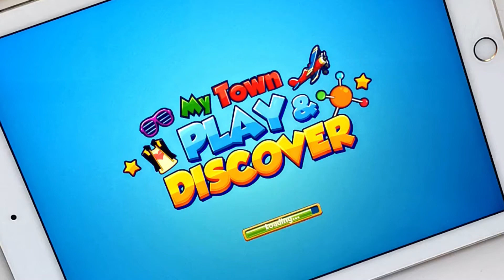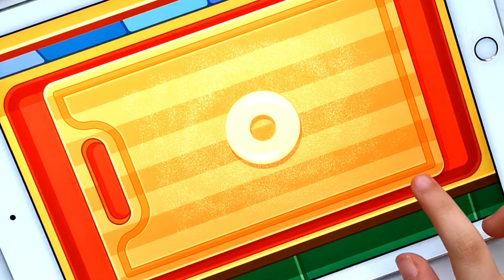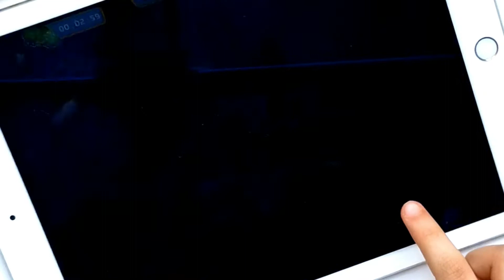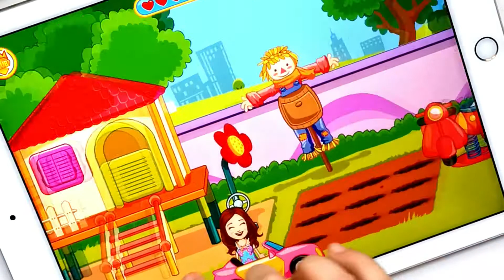¿Que es My Town Play & Discover? (2021)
My Town Play & Discover es un divertido juego tipo casa de muñecas donde tu imaginación y creatividad son el único límite. No hay reglas, ni puntajes, sólo creas historias como si estuvieras jugando con tus muñecos pero desde una tablet o teléfono móvil. (2021) 🎮👧👦